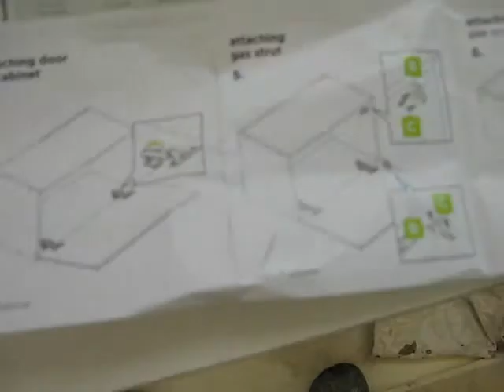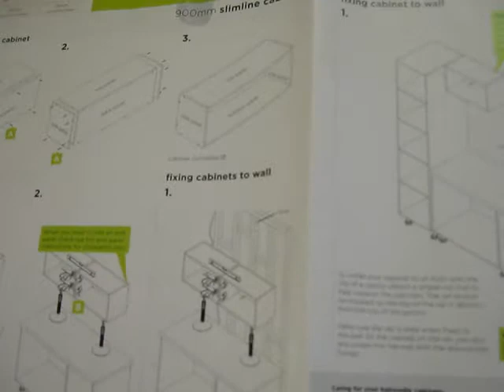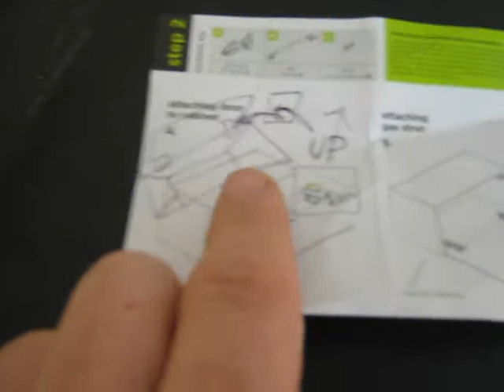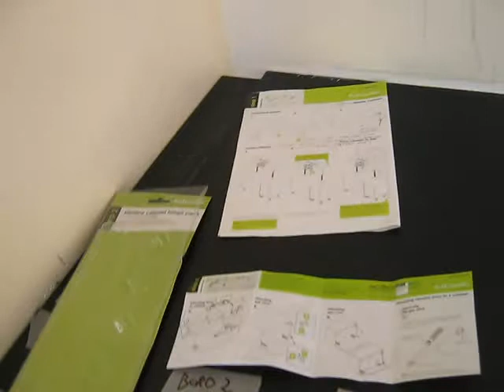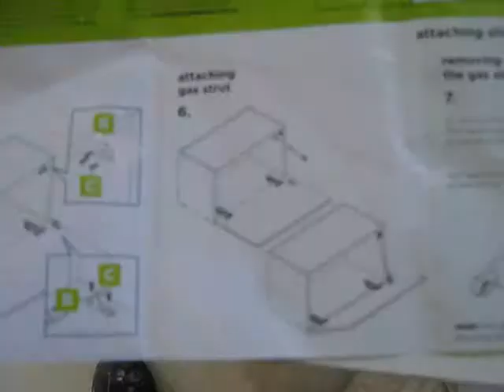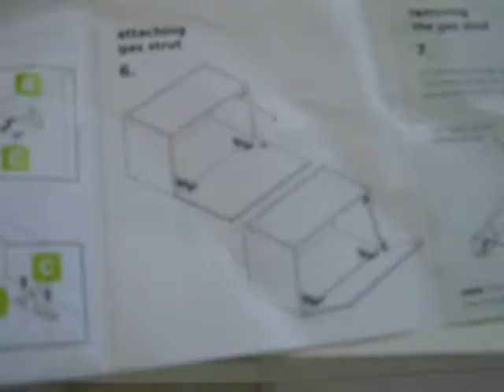kitchen renovation 29